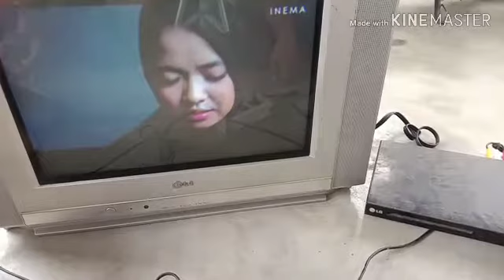service tv LG yang suaranya bisu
untuk tv LG yang tidak ada suaranya sering sekali terjadi pada mesin tv LG yg rangkaiannya filter suaranya menggunakan IC LV1116, kurang tahu pasti apa sebabnya mengapa sering sekali IC ini bermasalah mulai dari suara gemertak,suara kecil,sampai nggak keluar sama sekali suaranya,yang jelas jika menemui IC ini rusak disarankan lebih baik memodif rangkaiannya seperti yang saya lakukan pada video ini dari pada mengganti IC ini yang dibeli dari pasaran,karena belajar dari pengalaman IC yang dijual dipasaran banyak juga yg bermasalah.